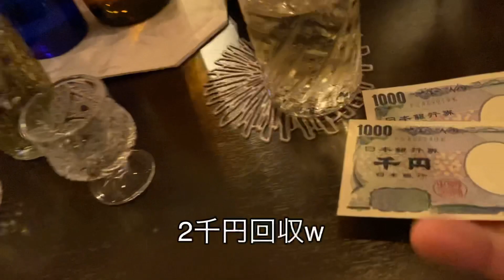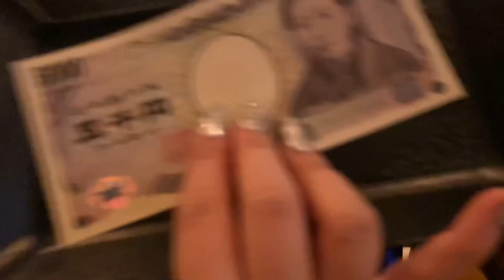ジャンケンで現金取り合ったら盛り上がったw😂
グルメのチャンネル作りました😊
【グルメ大魔王】宜しく〜